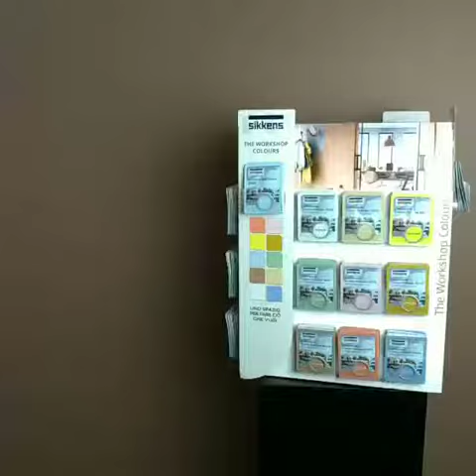Colorificio Ferrarone Srl - Biella Viale Macallè 45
Campioncini colore Sikkens